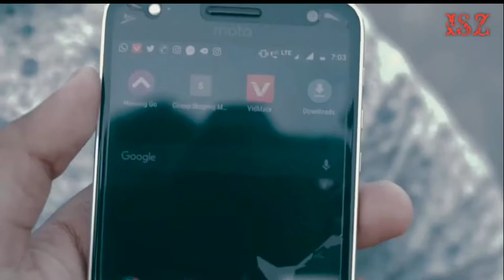Best Comedy Amit bhadana very fanny latest video.by iszcomedyfanny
App hamare

Channal naye h

Comedy Fanny

Amit bhadana

कॉमेडी किंग,कॉमेडी ‌किंग,अभी अभी कॉमेडी किंग,कॉमेडी धमाका,कादर खान,न्यू कॉमेडी,रमेश कुमावत,राहुल गांधी,पाठशाला,बड़ी खबर,सम्मलेन हास्य,गोलू का युद्ध,छोड़ दिया साथ